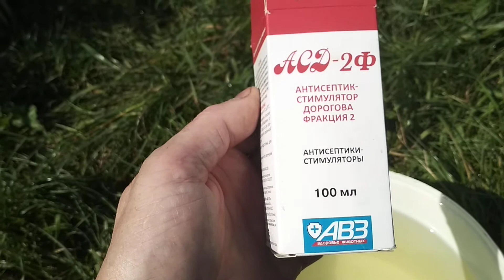☼Чем пою кур для их иммунитета и хорошей яйценоскости. Куры это ещё и удобрение сада и огорода.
☼ Канал "Усатый садовод" научит вас правильно ухаживать за своим садом и поможет собрать богатый урожай, выращенный собственными руками. Меня зовут Игорь и я профессиональный садовод.

Земледелие, выращивание растений и правильный уход за ними — это мое призвание и любимое дело.
➡➡ Не забудьте поставить палец вверх, поделиться видео с друзьями и высказаться в коментариях! 👍